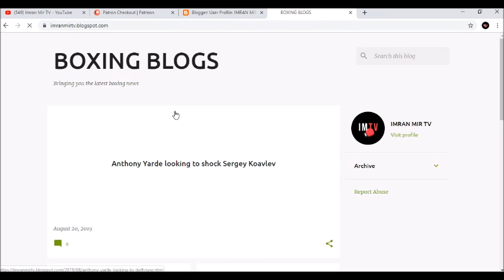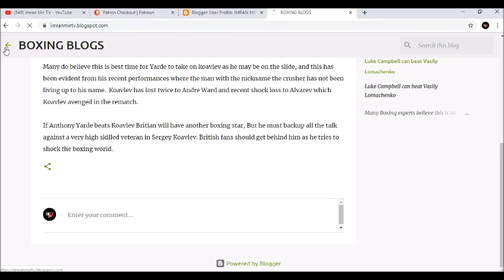CRAWFORD FANS CALL ME HATER FOR SAYING PACQUIAO KNOCKS HIM OUT